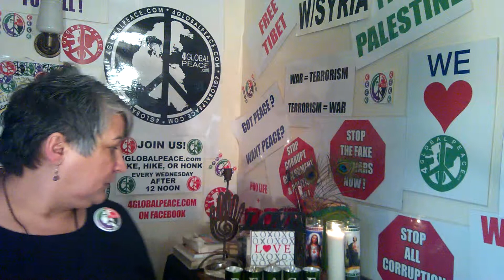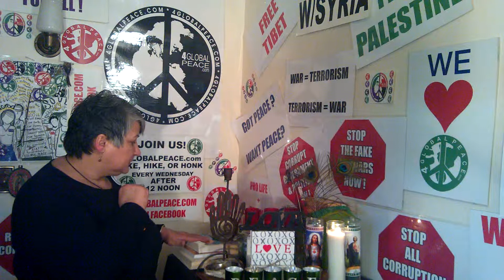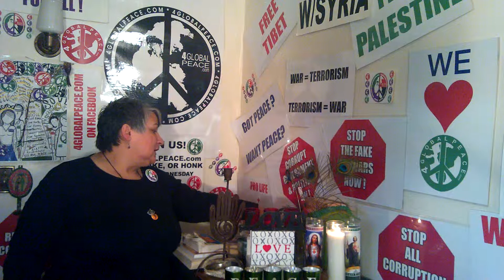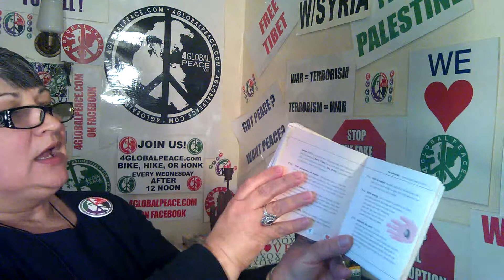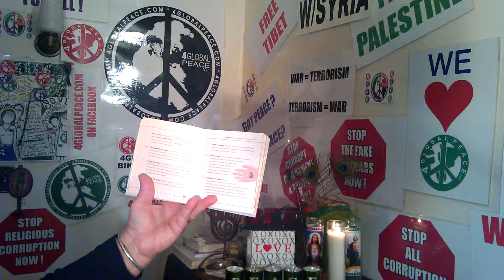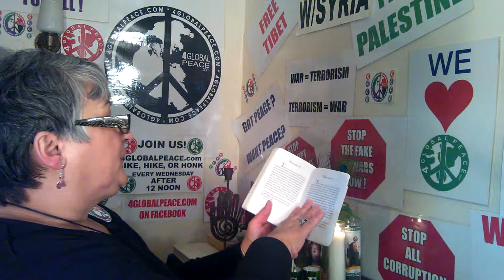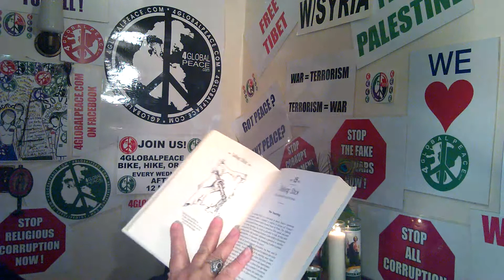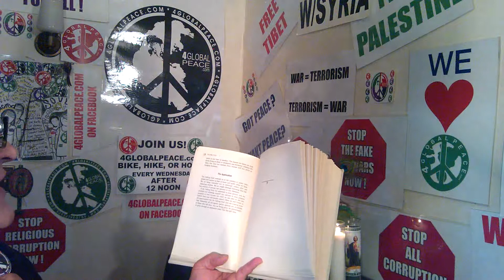12/31/14 NEW YEARS EVE